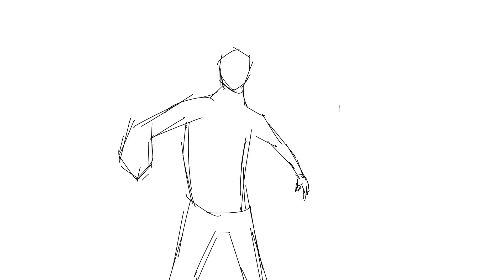punch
first animtion on krita